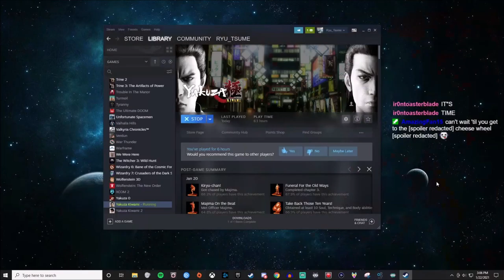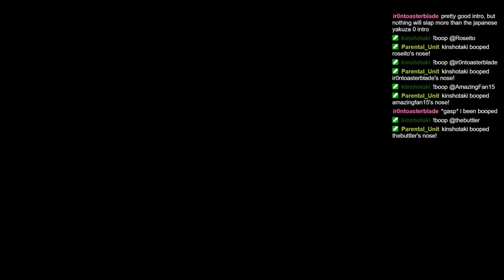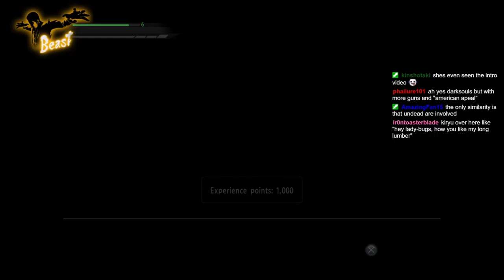Yakuza Kiwami - In which we discover MesuKing (stream 2, part 1)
You've activated my trap card... Lady Bugs!

Original stream date: January 22, 2021